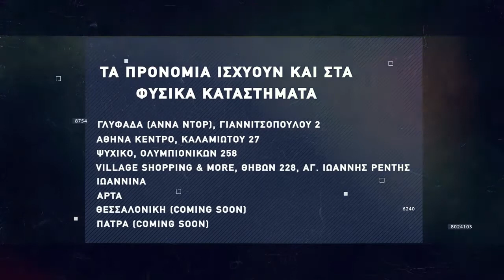Basketaki The League - Basket Case Vs Destroyed Pistons (6/11/2021)